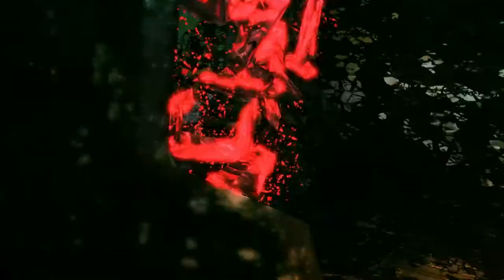[Let's Play] DmC Devil May Cry / Folge 11 / Der Orden